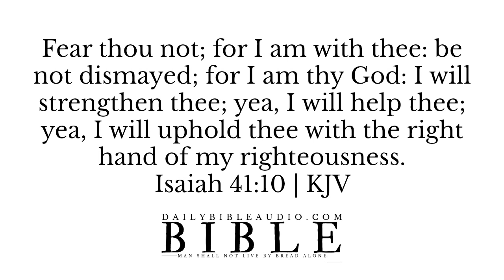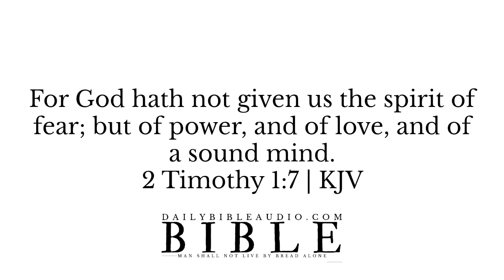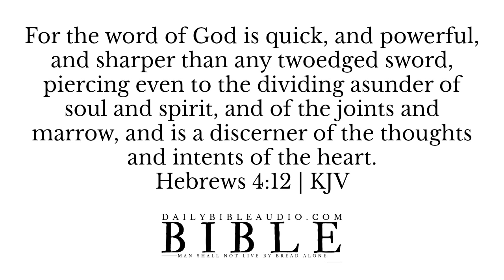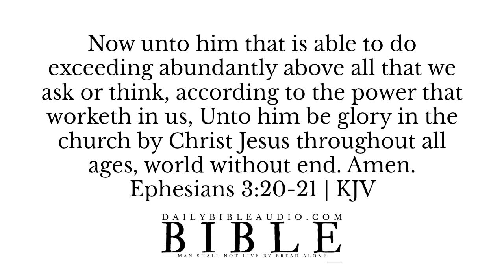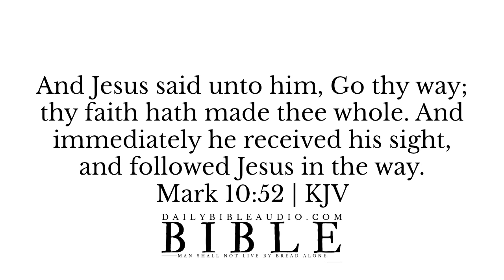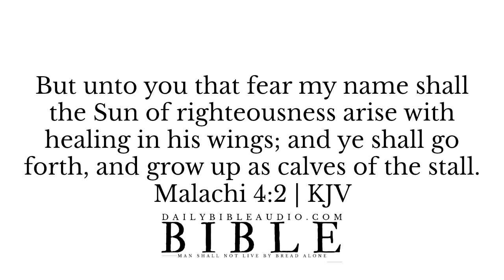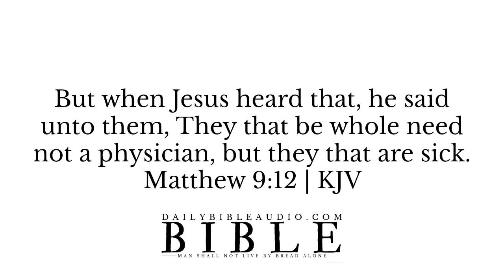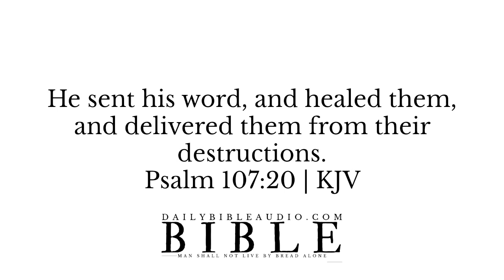Scriptures For Strength and Healing | Best Bible Verses On Courage & Divine Health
✩ Bible Verses About Strength and Healing:

Fear thou not; for I am with thee: be not dismayed; for I am thy God: I will strengthen thee; yea, I will help thee;
yea, I will uphold thee with the right hand of my righteousness.

But they that wait upon the Lord shall renew their strength; they shall mount up with wings as eagles; they shall run, and not be weary;
and they shall walk, and not faint.

My flesh and my heart faileth: but God is the strength of my heart, and my portion for ever.

He giveth power to the faint; and to them that have no might he increaseth strength.

Therefore I take pleasure in infirmities, in reproaches, in necessities, in persecutions, in distresses for Christ's sake: for when I am weak, then am I strong.
2 Corinthians 12:10 | KJV

2 Timothy 1:7 | KJV

I will love thee, O Lord, my strength. The Lord is my rock, and my fortress, and my deliverer; my God, my strength, in whom I will trust;
my buckler, and the horn of my salvation, and my high tower.

But the Lord is faithful, who shall stablish you, and keep you from evil.
2 Thessalonians 3:3 | KJV

Seek the Lord and his strength, seek his face continually.
1 Chronicles 16:11 | KJV

Watch ye, stand fast in the faith, quit you like men, be strong.
1 Corinthians 16:13 | KJV

But I will sing of thy power; yea, I will sing aloud of thy mercy in the morning: for thou hast been my defence and refuge in the day of my trouble.

Jeremiah 32:17 | KJV

Habakkuk 3:19 | KJV

Ephesians 6:10 | KJV

Psalm 28:7 | KJV

1 Chronicles 29:11 | KJV

Mark 12:30 | KJV

Zechariah 4:6 | KJV

1 Corinthians 1:18 | KJV

Romans 1:20 | KJV

Psalm 44:3 | KJV

Mark 9:23 | KJV

Luke 8:50 | KJV

Psalm 147:3 | KJV